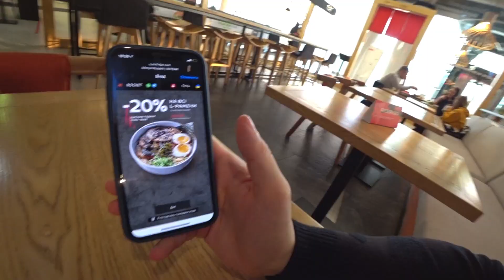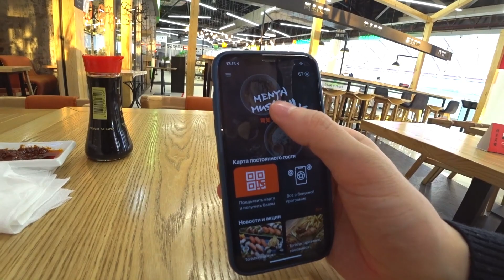ПОКУПАЕМ ПОДАРОК НА 8 МАРТА / ПРОБУЕМ ЛОКШИНА С МОРЕПРОДУКТАМИ /WOK ЛАПША С КРЕВЕТКАМИ И ОВОЩАМИ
НОМЕР КАРТЫ ДЛЯ ПОМОЩИ НА РАЗВИТИЕ НАШЕГО КАНАЛА
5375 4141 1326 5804